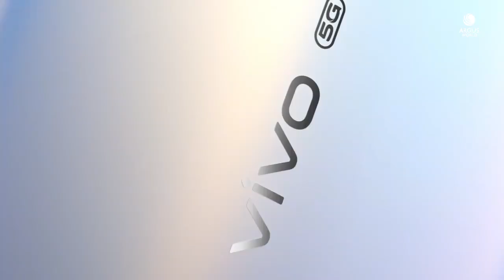VIVO S6 Trailer Commercial by Liu Hao-ran Official Video HD | Vivo S6 5G Trailer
Vivo S6 Trailer Commercial / Promotional Video by Liu Hao-ran. Vivo S6 5G with Exynos980 TVC Official Comercial Video in HD